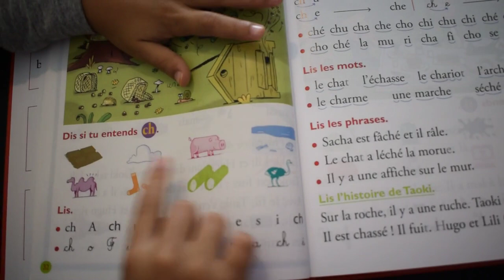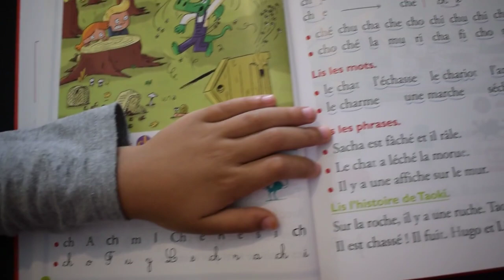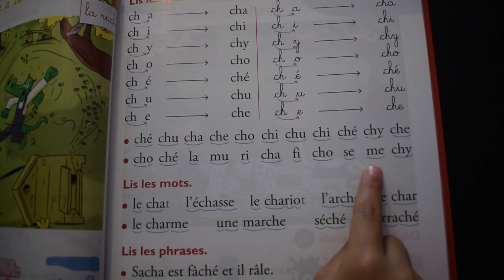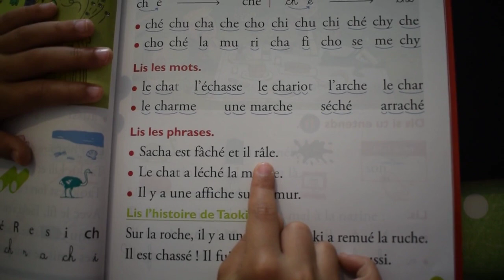Le son CH du livre de Taoki et compagnie Méthode de lecture syllabique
Le son ch du livre de Taoki Taoki et compagnie Méthode de lecture syllabique

Taoki et compagnie CP  : une méthode syllabique moderne alliant apprentissage du code, expression orale, étude de la langue, compréhension de textes et production d'écrits. Différents supports pédagogiques complémentaires (manuel papier, cahiers d'exercices, manuel numérique enrichi ou application iPad) ..

Bonjour, c'est camélinette. J'ai 6 ans, je suis au CP.

Je participe régulièrement avec mon frère dans ses vidéos jeux, n'hésitez pas à faire un petit tour dans sa chaîne calétude.

 Ma vidéo:
Si tu veux avoir le livre de Taoki clique sur le liens suivant